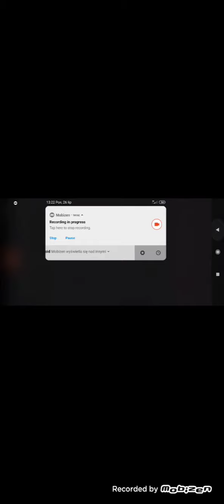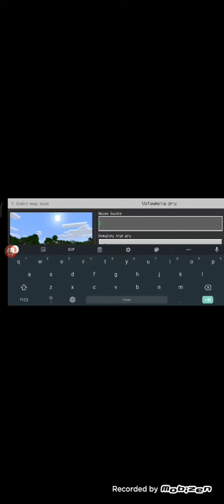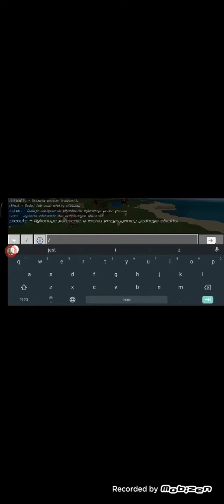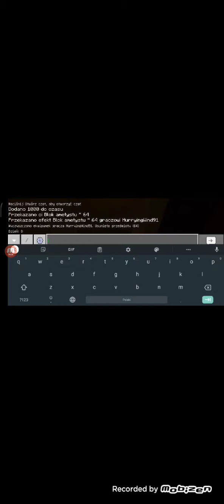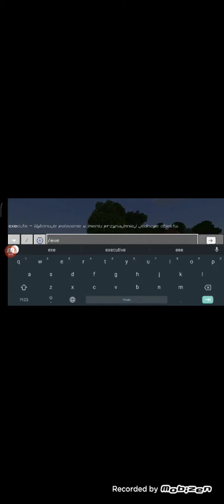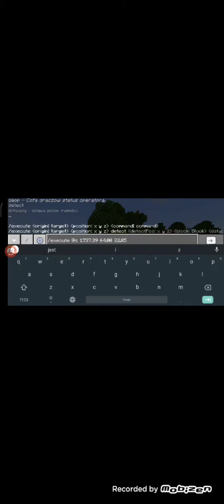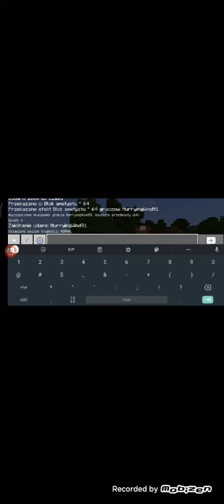9 komend do Minecraft